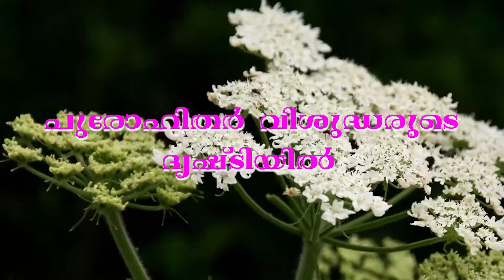Daiva Kripa-Message on 14 Oct 2020 . Fr .Davis Pattath CMI || പുരോഹിതർ വിശുദ്ധരുടെ ദൃഷ്ടിയിൽ .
Daiva Kripa-Message on 14 Oct 2020 . Fr .Davis Pattath CMI published by Jerusalem Retreat Centre .Thalore || പുരോഹിതർ വിശുദ്ധരുടെ ദൃഷ്ടിയിൽ .